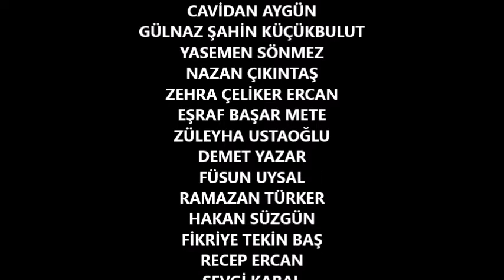PADİŞAH KESTANELERİ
6 Asırlık Kestane Ağacı
11 Ekim 2018
6 Asırlık Kestane Ağacı
Sinop’un Erfelek ilçesinde anıt ağacı olarak tescillenen 600 yıllık kestane ağacı, köylünün geçim kaynağı olmaya devam ediyor.

Sinop'un Erfelek ilçesinin Salı köyünde tahmini yaşı 600 olarak belirlenen kestane ağacı, 2008 yılında Kültür ve Tabiat Varlıkları Koruma Kurulu tarafından "anıt ağaç" olarak tescillendi. Salı köyü sakinlerinden Emrah Aydın, "Bu bizim anıt ağaç gururumuz. Bu ağaç sayesinde köyümüzü tanımayan kalmadı. Yurt dışından İtalyanlar dahil buraya geldi. Yerli ve yabancı turistlere açık bir yer. Görmek istiyorlar, geliyorlar. Tarihi çok eski. Buraya Gürcüler ilk geldikleri zamanda buraları işgal etmişler. Onlardan daha eski yaşlı insanlardan duyduğum kadarıyla onların bildiği bileli büyük ağaçmış. Padişah kestanesi diyorlardı. Oradan beri padişah kestanesi olarak geliyor. Şu anda görüntüsü dal kanserinden dolayı küçüldü. Olduğumuz yere kadar dalları geliyordu. 250-300 kilogram kadar verim yapıyordu. Bundan 15 yıl önce ama şu anda dal ve gövde kanserinden dolayı küçüldü" dedi. - SİNOP